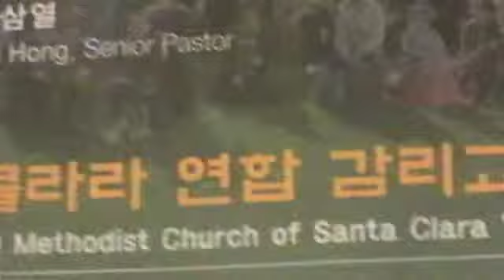March 28 Offertory Santa Clara Church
Church Offertory-during the service at Santa Clara Korean Methodist Church by Haesook Pae, Byung Ho Min, & Ka Yeon Kim.